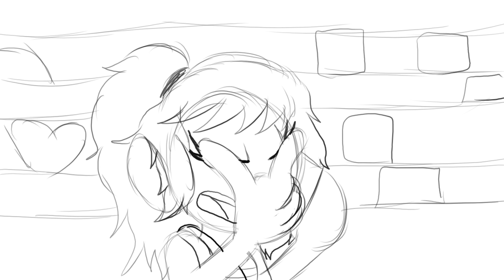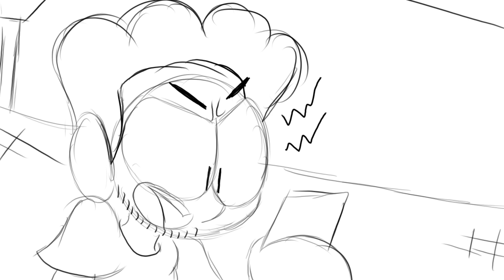I'M AT SOUP (Starring: @CoffeeDubss )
Me and Rachel thought of this Idea so we did it XD
Go Give her a Sub!

Animatic was done by Me and I appeared in this